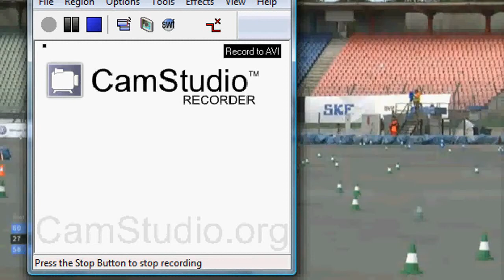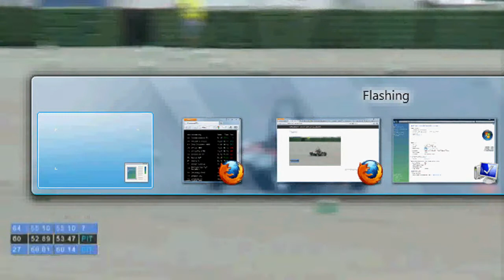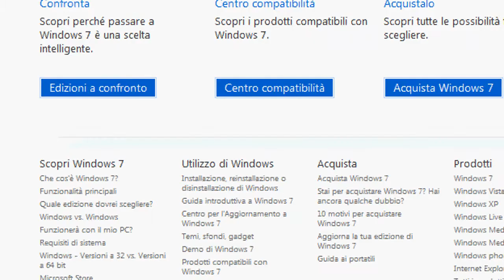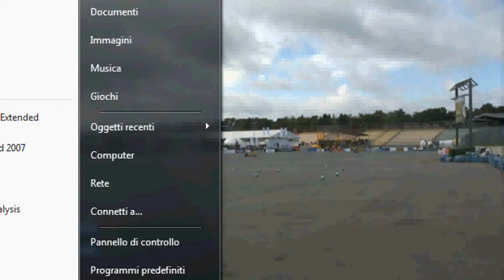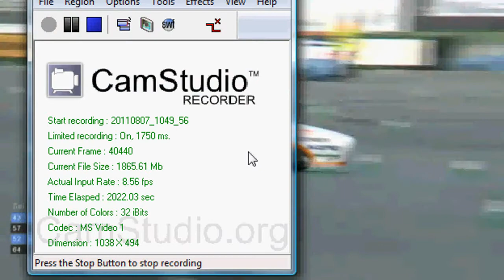FSG 2011 Endurance, Tuscia University, POMOS RC By Fear